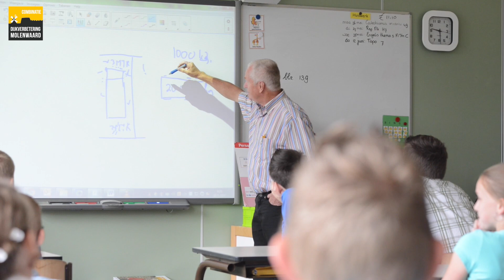Dijkverbetering KIS geeft dode hoekles op school Streefkerk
Combinatie Dijkverbetering Molenwaard en Mourik geven in samenwerking met Veilig Verkeer Nederland dode hoekles op School met de Bijbel in Streefkerk. De school in Streefkerk ligt direct aan het dijkverbeteringsproject Kinderdijk -- Schoonhovenseveer. De leerlingen worden door middel van theorie- en praktijkles meegenomen in de wereld van vrachtwagenchauffeurs.

Wereldspeler en familiebedrijf in één. Mourik is een van de grootste, zelfstandige familiebedrijven die ons land nog telt. En daar zijn we best trots op. Het zegt namelijk iets over het karakter van ons bedrijf.
Ondernemend en innovatief. Maar bovenal zijn we een bedrijf van hardwerkende mensen. Niet zelden van generatie op generatie. Werken bij Mourik is in onze thuishaven Groot-Ammers bijna een vanzelfsprekendheid.
Tegelijkertijd omvat de wereld van Mourik alle continenten op deze aarde. En zijn we een wereldspeler op verschillende markten. Bijvoorbeeld op het gebied van catalyst handling, industriële services en dichter bij huis: in de bouw, infrastructuur, projectontwikkeling en milieu.
Ruim 2.000 mensen telt onze familie intussen. En we blijven sterk in ontwikkeling.

World player and family business all rolled into one. Mourik is one of the largest independent family businesses in the Netherlands – and we are quite proud of that. After all, it says something about the nature of our company.
We are enterprising and innovative, but above all, we are a company of hardworking people. Quite often, generation after generation works for us. In our home base of Groot-Ammers, working at Mourik is almost a matter of course.